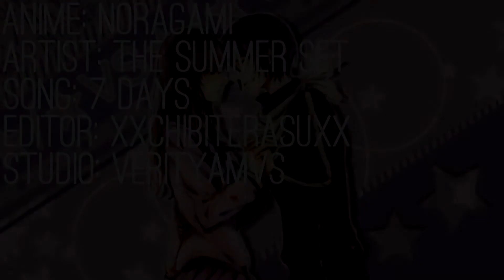「★VS★」™ 7 Days ᴹᴱᴾ ᵖᵃʳᵗ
Aaah, two or three weeks which I not uploaded anything.. x3
This must be changed! ^_^
So, here is my MEP Part for VerityAMVS. *O*
I'm so happy to be in a MEP from this awesome Studio. ❤
And I used again Noragami. :DD xD
I don't know I just LOVE this Anime! :3 *Dies because Yato's eyes* ^_^
Also a big "Thanks" goes to "MimiChiix3" who giving me this awesome transition! ;33
Anyway, I hope you like my little Part. :)
OmG before i forget. AFJKHDRRZZ.. THANK YOU SO MUCH FOR 400+ subs! ❤ *Q* *hugs you all*
Sub special coming soon. :DD (I hope xD)

☼ xXChibiterasuXx ☼

FULL MEP: Not yet published!

Anime: Noragami

Artist: The Summer Set

Progamm that I used: Sony Vegas 11.0

**I do not own Noragami or the song 7 Days**